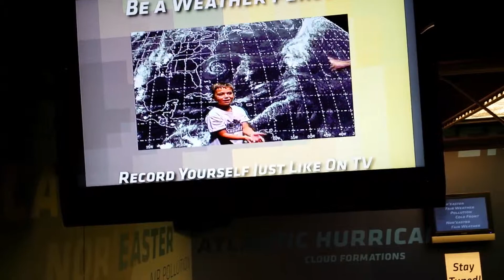Silly weather videos dad and william(3)